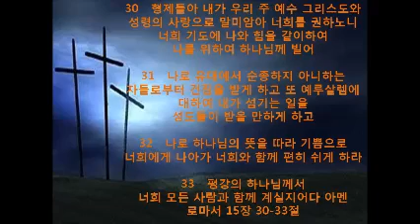본문 : 말라기 1장 1-5절. 제목 : 야바위 십일조 (52) - 말씀하신